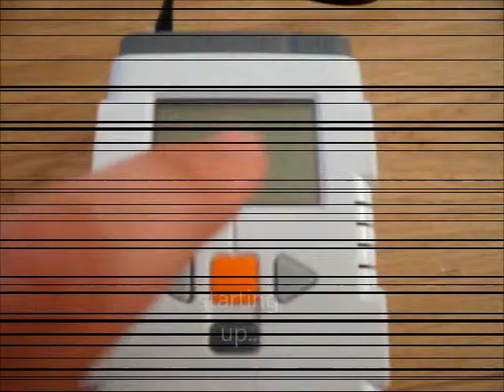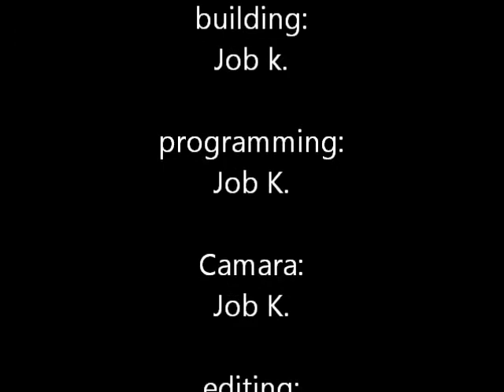NXT merry-go-round machine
NXT Lego mindstorms: merry-go-round machine